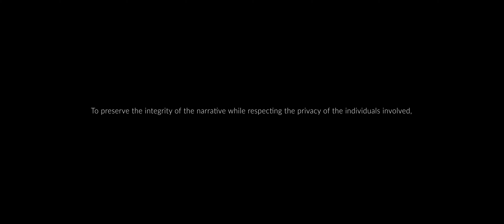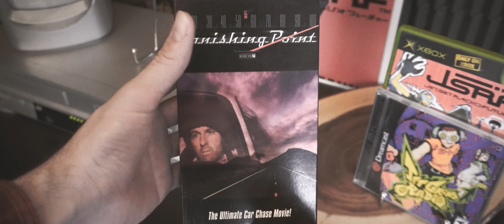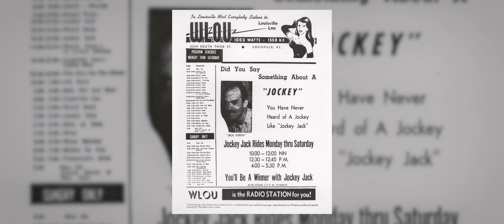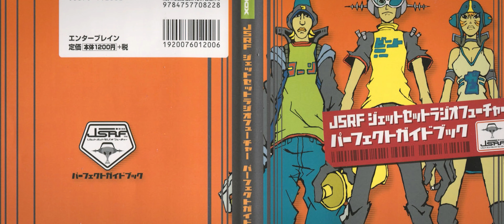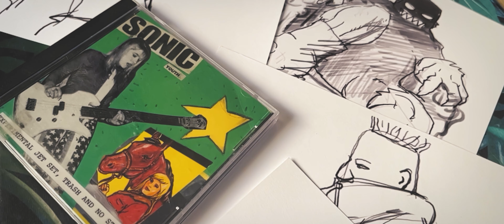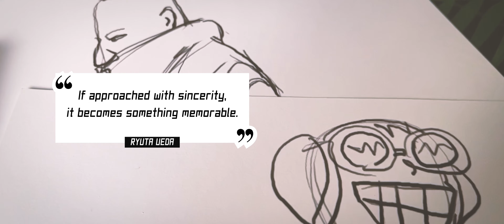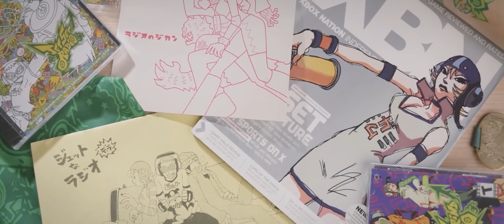The Visionary Mind Behind Jet Set Radio | Documentary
Dive into the mind behind a gaming phenomenon! Join writer/director Kay Martinez as they delve into the life and visionary mind of Ryuta Ueda, co-creator of the iconic Jet Set Radio games. Hear about Ryuta Ueda's personal journey, from his early inspirations to the challenges and triumphs of game development. Uncover the hidden secrets behind Jet Set Radio & Jet Set Radio Future's iconic characters and levels, as this documentary unveils never-before-seen concept art and explores the influences that shaped this unforgettable video game series.

Writer/Director/Producer/Editor/Narrator
Kay Martinez

Ryuta Ueda
Art Director/Game Director/Concept Artist

Eric Gray
Voice Artist
EricExplains.com

Created with @AdobeCreativeCloud @NVIDIAGeForce @UnrealEngine